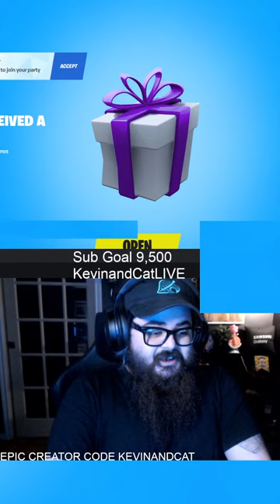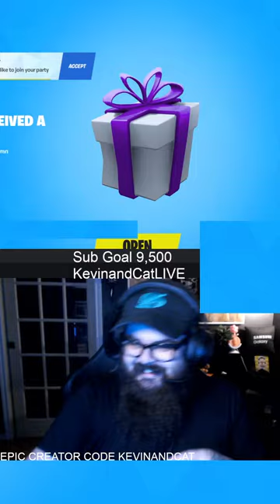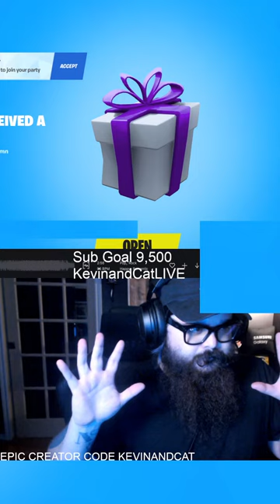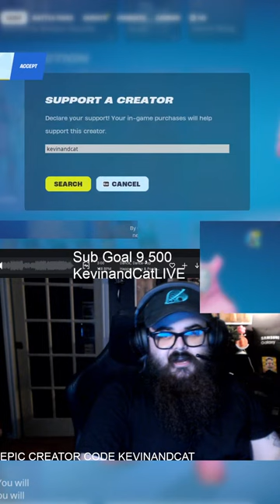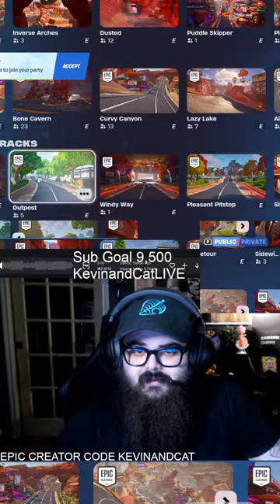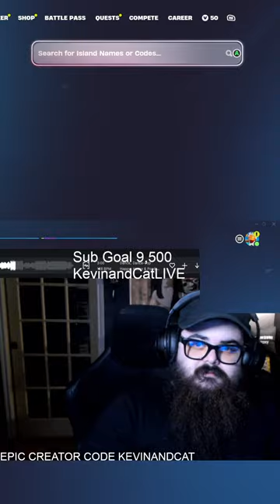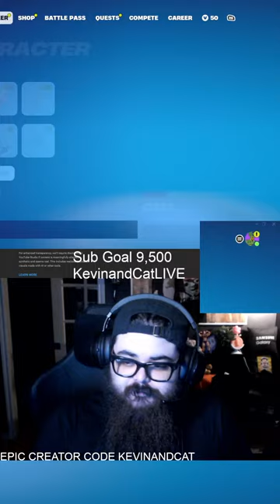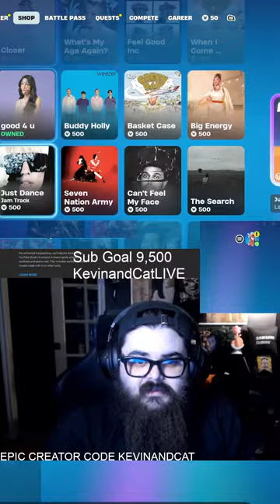BOX ON MY DAY OFF 🔴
Epic Creator : Kevinandcat

Lets play that Fortnite